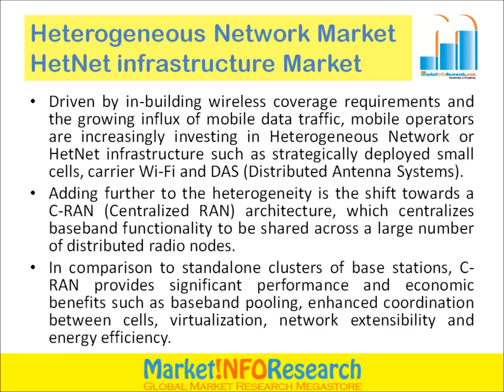HetNet infrastructure investments to reach $13 Billion by 2016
Mobile operators are expected to invest nearly $13 Billion in small cell, carrier Wi-Fi, C-RAN and DAS infrastructure rollouts by the end of 2016.

Marketinforesearch.com, specializes in providing comprehensive collection of online market research reports, announces availability of new report, The HetNet Ecosystem (Small Cells, Carrier Wi-Fi, C-RAN & DAS): 2016 – 2030 – Opportunities, Challenges, Strategies & Forecasts

Driven by in-building wireless coverage requirements and the growing influx of mobile data traffic, mobile operators are increasingly investing in Heterogeneous Network or HetNet infrastructure such as strategically deployed small cells, carrier Wi-Fi and DAS (Distributed Antenna Systems). Adding further to the heterogeneity is the shift towards a C-RAN (Centralized RAN) architecture, which centralizes baseband functionality to be shared across a large number of distributed radio nodes. In comparison to standalone clusters of base stations, C-RAN provides significant performance and economic benefits such as baseband pooling, enhanced coordination between cells, virtualization, network extensibility and energy efficiency.

Driven by the thriving ecosystem, we expect small cell, carrier Wi-Fi, C-RAN and DAS investments to account for nearly $13 Billion by the end of 2016. The market is further expected to grow at a CAGR of 15% between 2016 and 2020, as mobile operators remain committed to tackle the continued growth of mobile data traffic and evolving coverage requirements.

For more information on the report, its contents, discount and how it could be of value to your company

About MarketinfoResearch.com:
MarketInfoResearch.com CORP. (MIR) specializes in providing comprehensive collection of online market research reports, country reports, company profiles, customized research services offering informative solutions worldwide. In 2012, MIR acquired to ResearchKart.com. MIR constantly believes in providing inventive solutions to clients all across the globe. MIR's clientele consists of over thousands of top most academic organizations, financial institutions, trading companies, legal service providers, accounting consultancies and other corporate business executives.